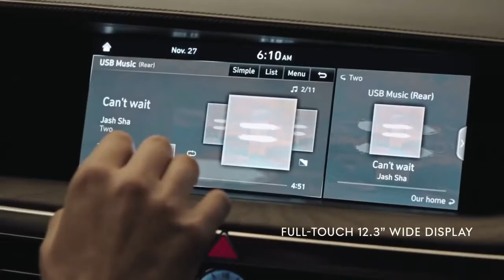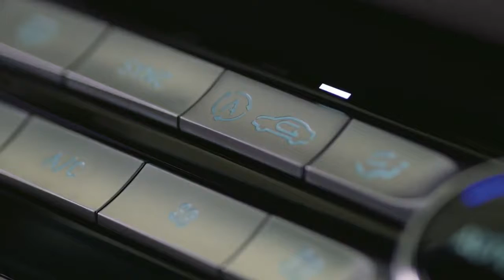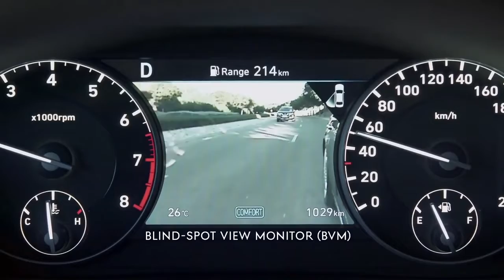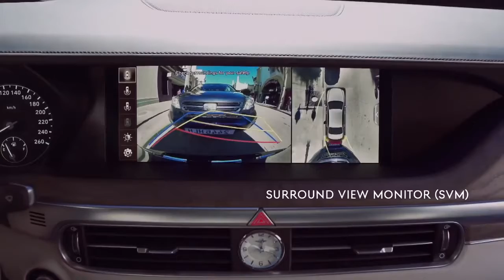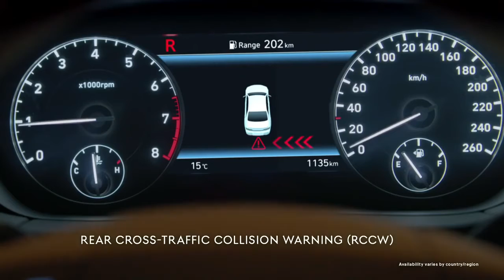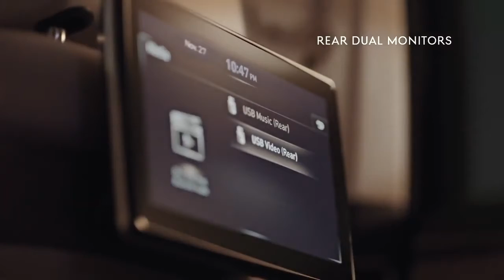2019 Genesis G90 ! Luxurious Interior With Hi Tech Features and Safety Autocar HD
2019 Genesis G90 ! Luxurious Interior With Hi Tech Features and Safety   Autocar HD